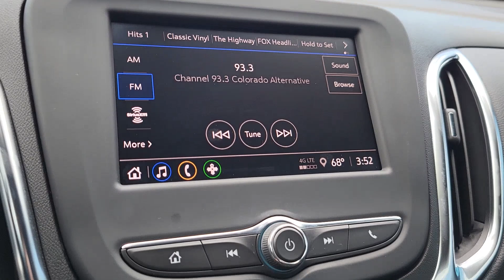2022 Chevrolet Equinox LT Denver, Golden, Lakewood, Arvada, Littleton CO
Pre-Owned 2022 Chevrolet Equinox LT available at Stevinson Chevrolet located in 15000 W Colfax Avenue, Lakewood, CO, 80401.

Please mention the stock# SCL240568A when you contact the dealership for this vehicle.

You'll have love at first sight with the   2022  Chevrolet Equinox.  The Chevrolet Equinox: The small SUV with a big spirit of adventure. Passenger-friendly, loaded with safety features, and great for hauling cargo, it's an ideal family car. These are just some of the great options this vehicle comes with: Intelligent Auto on/off High Beams, Pre-Collision System, Lane Departure Warning, Keyless Entry, All Wheel Drive, Keyless Start, 4 Cylinder Engine, Back-Up Camera, Remote Engine Start, Heated Mirrors. Practical and functional meets stylish and comfortable in the Equinox. Take a test drive today.